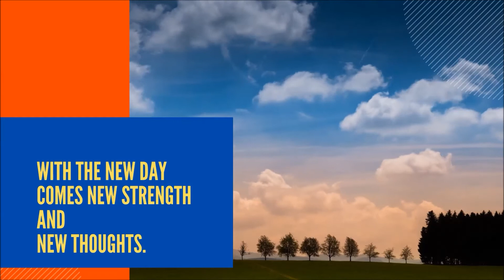Good morning video- Good morning status- Good morning wishes for friends- गुड मॉर्निंग-सुप्रभात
Good morning video- Good morning status- Good morning wishes for friends- गुड मॉर्निंग